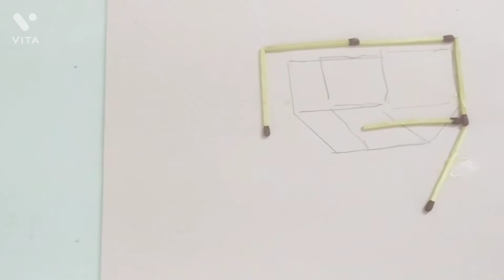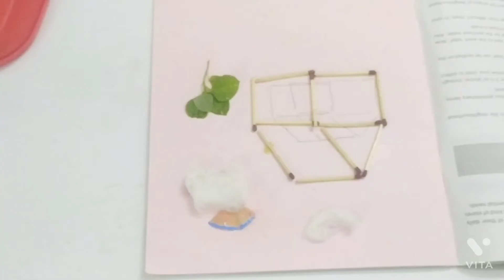Reethuns weekend Activity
Growing is beautiful with kids